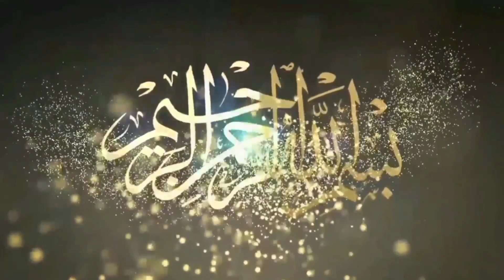Shahid Pehlwan Pachar Vs Malo Pehlwan Lahori l Mela Tv l New Kushti 2022